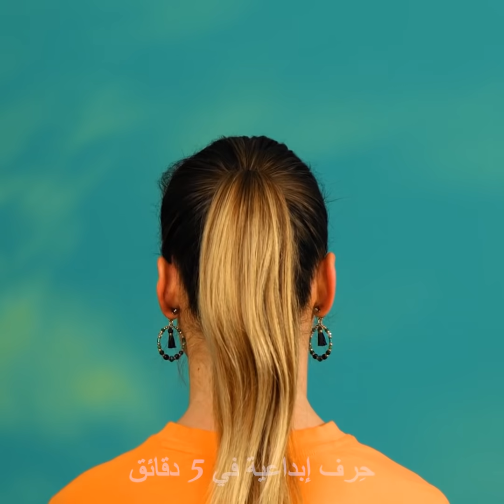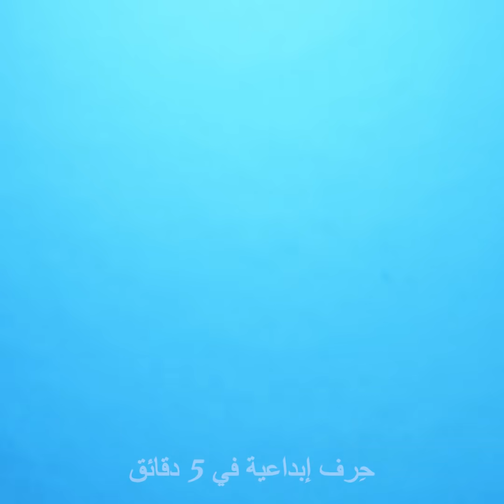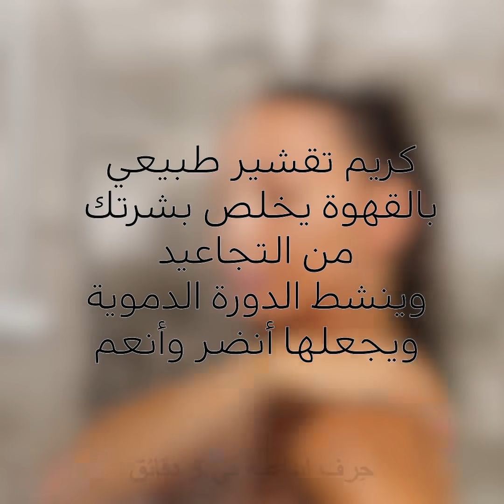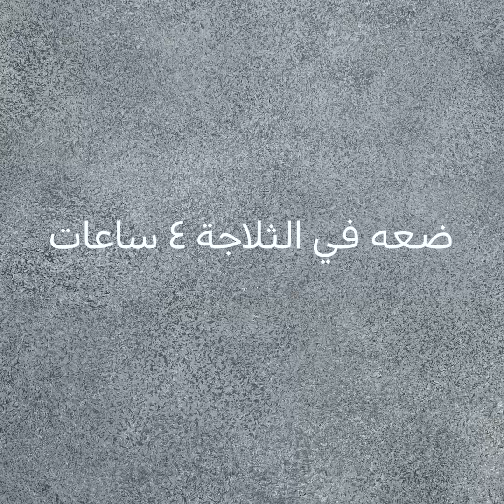إليك 27 حيلة حياتية رائعة ستتمنى لو عرفتها مسبقاً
حيل مذهلة ستوفر وقتك ومالك

سنقدم لك في هذا الفيديو بعض الحيل الرائعة التي ستساعدك على توفير الوقت والمال. من كيفية تسهيل تحضير الطعام في المطبخ إلى طرق ذكية لإعادة استخدام الأغراض وابتكار استخدامات جديدة لها.
يمكنك استخدام عصي المصاصة لقياس أماكن متنوعة في غرفتك وقطع السجاد حسب هذه القياسات، أو استخدامها للحصول على نتائج دقيقة.
كما سنشرح لك كيفية تفريغ الأكياس من الهواء باستخدام ماصة شرب، وكوب، ومجفف شعر.
سنعرض لك أيضاً طريقة لصنع قفازات من كيس بلاستيكي وإستنسل ليدك.
يمكنك وضع قطعة شوكولاتة في شريحة خبز، ثم طويها من المنتصف وقطعها بكأس ماء. بعد ذلك، قم بقليها في الزيت لتحصل على قطع شوكولاتة لذيذة.
كما سنريك كيفية صنع مريلة من كيس بلاستيكي لحماية ملابسك من الاتساخ.

الطوابع الزمنية
1:19 - حلوى شوكولاتة لذيذة
2:11 - حيل تنظيف مذهلة
4:05 - كيفية إعادة استخدام البلاستيك
6:07 - حيلة رائعة بمشبك الملابس
8:11 - طريقة سهلة لتنظيف الخواتم
10:40 - حيل رهيبة بالولاعة